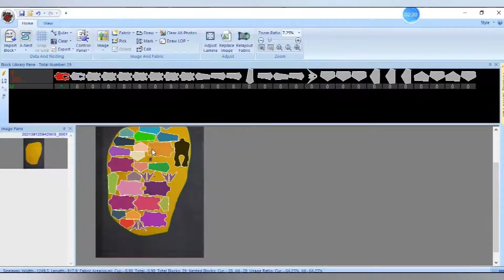Still cut leather by hand? Out!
Leather is an irregular pattern, and most factories still use manual cutting.
Take a look at our fully automatic leather cutting equipment.
1. No need for manual inspection of flaws
2. After the camera takes pictures, process it directly in the software, and process and mark the defect points in the picture. It's as easy as using Photoshop.
3. After the marking is completed, the outline size of the leather is automatically extracted 1:1. Then import the pieces. The software will automatically perform material saving typesetting.
4. Import the typeset files into the machine control software, and you can cut and cut automatically.

Very time-saving and labor-saving. And very precise.